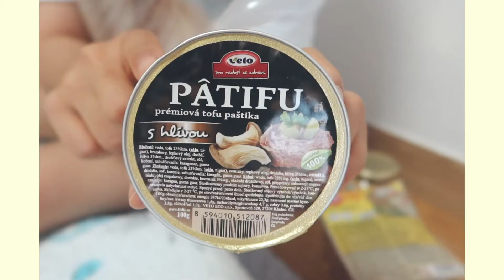시설 격리 브이로그 #2 운동하고 먹고 자는 자가 격리자의 일상(feat.삼시세끼 식단🍱) | Lenalog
▹한국에서는 비건이 아닌 채식 식단을 플렉시하게 유지하고 있습니다.